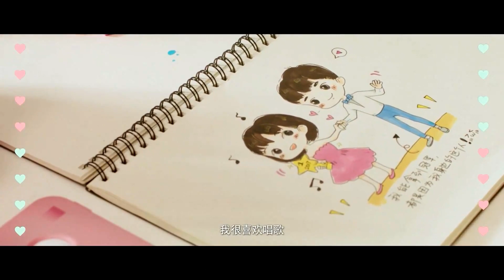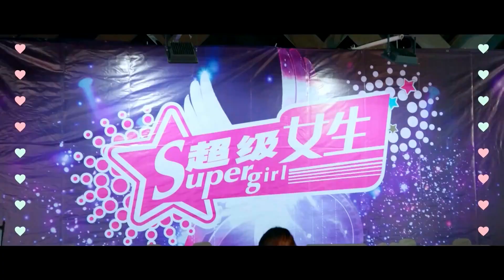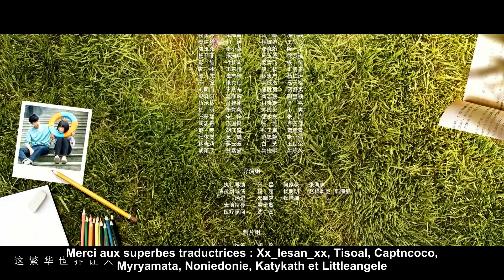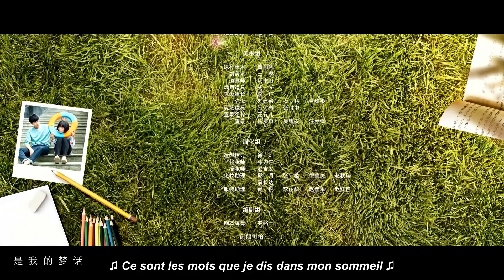Série chinoise "A Love So Beautiful" [vostfr] | Un Si Bel Amour Ep 24 & la fin "sous titre français"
Le synopsis:
Chen Xiao Xi (Shen Yue) et Jiang Chen (Hu Yi Tian) sont des amis de lycée et des voisins qui ont grandi ensemble. Xiao Xi est insouciante et n'aime pas trop étudier, mais elle est douée pour le dessin. Jian Chen est populaire grâce à son physique et ses bonnes notes. Parmi leurs amis, il y a le nageur Wu Bo Song (Gao Zhi Ting), qui ferait n'importe quoi pour Xiao Xi, et la meilleure amie de Xiao Xi, Lin Jing Xiao (Wang Zi Wei), la plus belle fille de l'école.
Comment est-ce que les réalités de la vie vont façonner les amitiés et les amours de ces jeunes gens ?
« A Love So Beautiful » est une websérie chinoise, réalisée par Yang Long. Elle est basée sur le roman "To Our Pure Little Beauty" de Zhao Gang An.

Genres: Romance, scolaire, Comédie romantique,
Célébrités:Hu Yi Tian, Shen Yue, Gao Zhi Ting, Wang Zi Wei
épisodes: 24